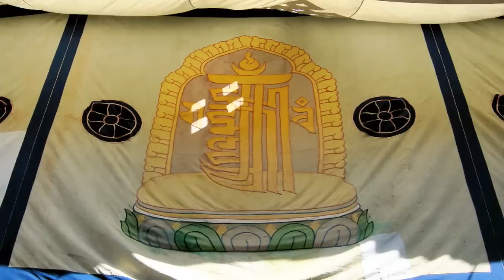(9) Tashilhunpo Monastery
Tashilhunpo Monastery is the traditional seat of the Panchen Lama, the second highest Lama in Tibet. The late 10th Panchen was a courageous ethnic leader, who denounced Chinese colonialism in Tibet at no small risk to his own safety. (He still resided in Beijing and in Tibet when he spoke out for Tibetan rights.) Controversy has surrounded the 11th Panchen Lama, because the Beijing government kidnapped the Tibetan-sanctioned candidate, substituting the Beijing approved son of a Tibetan party member in his stead.